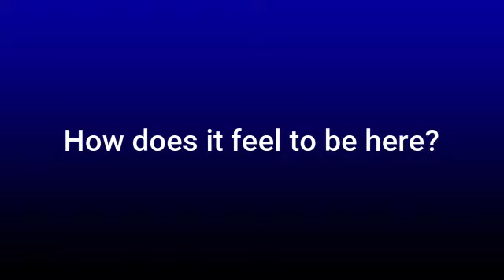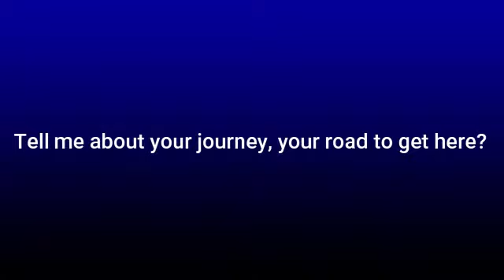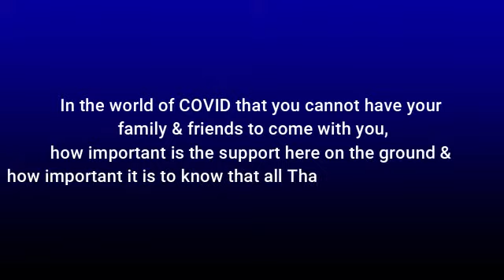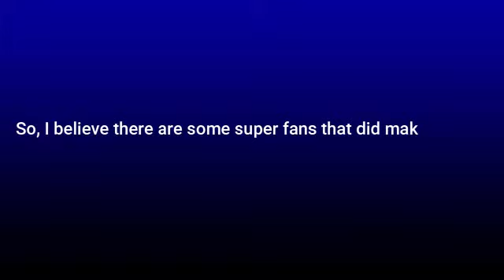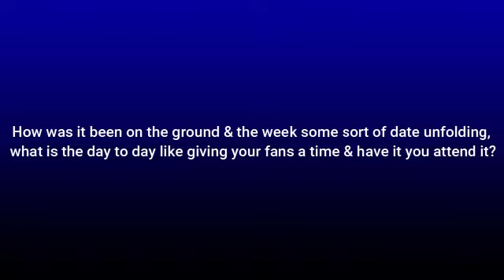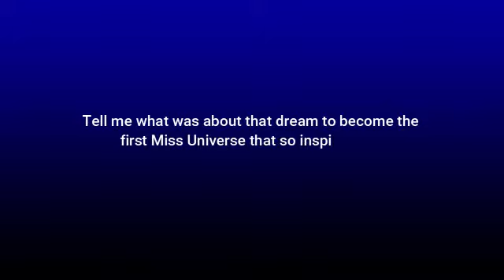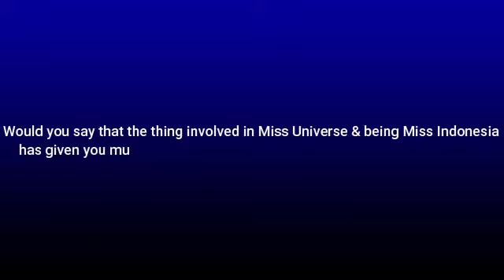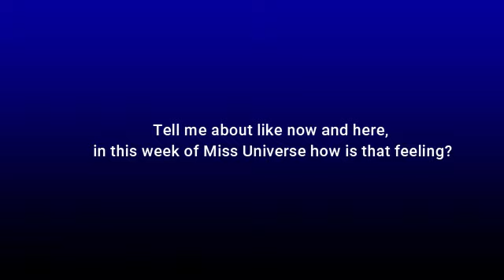MISS THAILAND VS. MISS INDONESIA BATTLE OF THE PRESS INTERVIEW | MISS UNIVERSE 2020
Battle for the MISS UNIVERSE Press Interview - Broadcast by Telemundo

Miss Thailand - Amanda Obdam
Miss Indonesia - Ayu Maulida